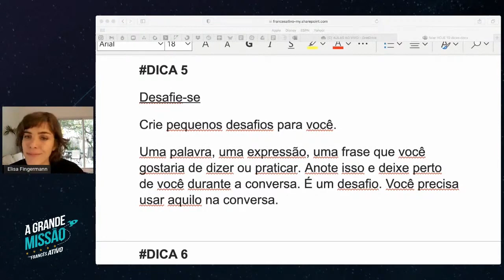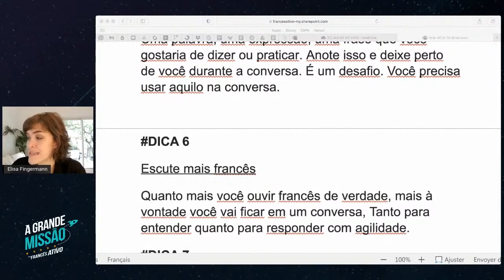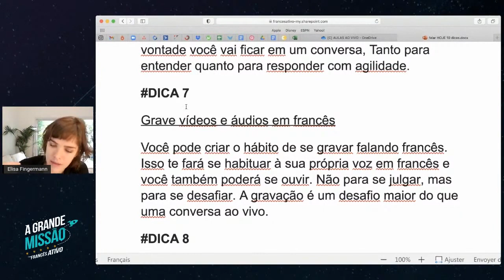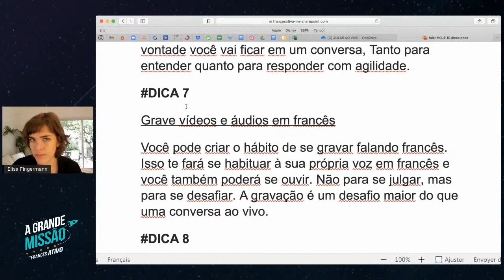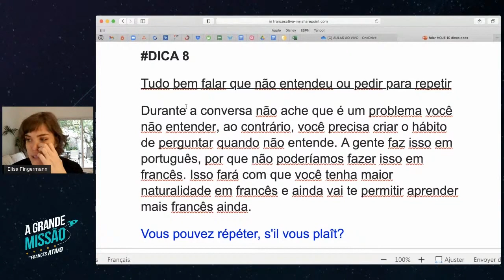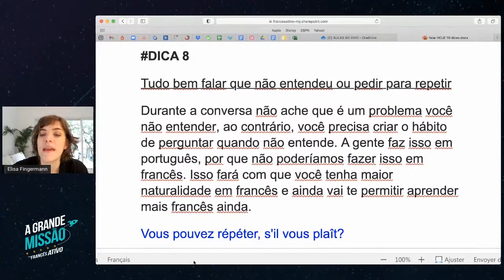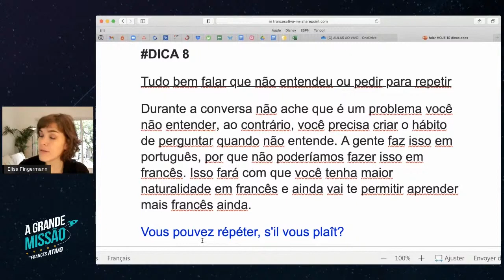3 hábitos para você falar francês com confiança em 6 meses ou menos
- 3 hábitos para você falar francês com confiança em 6 meses ou menos